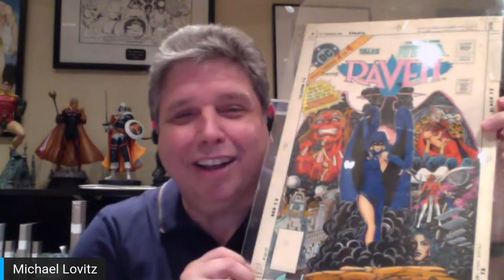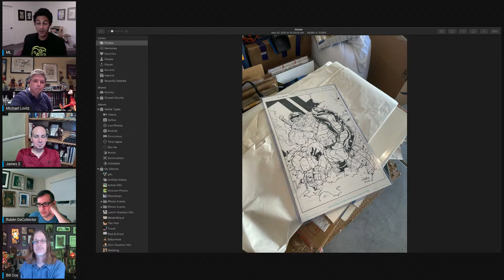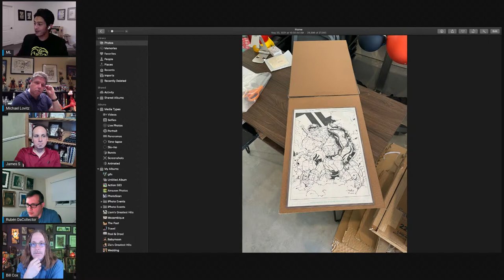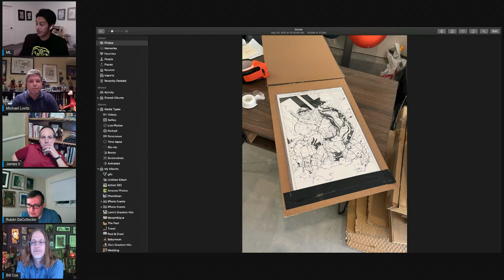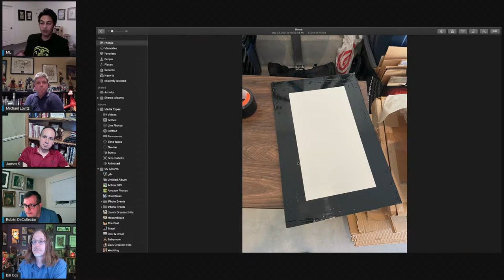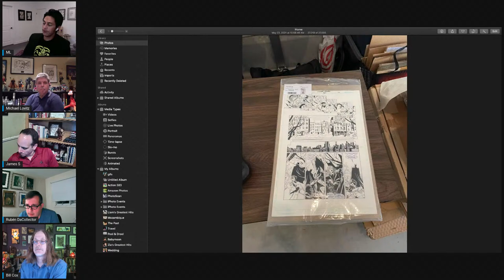Comic Art Collector Conversations #4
Hosted by Comic Art LIVE's Bill Cox, we're debuting a new show this Sunday night, May 30th @ 9pm EST. Comic Art Collector Conversations will focus on several topics each week moderated by one of our panelists. Each topic will cover an important aspect of the hobby whether it be about how to accept or make offers on artwork, or how to ship artwork properly. We're going to run the gamut on things to discuss, and we'll be looking for your input each week on the topic(s) we'll dive into the following week. We hope to see new collectors tune in to ask questions, and more experienced collectors in the viewing audience to share their wisdom in the chat and Comments after the show is over.

Each broadcast will not exceed an hour and a half, and if some topics run long we'll pick them up the following Sunday night as needed!

We'll also be talking about artworks each week. Check them out next!

Mikail:
BoG by Tyler Bence in the gallery of Daryl R

Vampy/Red Sonja Variant cover by Ben Oliver in the gallery of Ed M

James
Art piece #1

Ruben
Duncan Fegredo

More about our Panelists:

James Siegel
James has been actively part of the OA collecting hobby since 2017.  It started as an excuse to decorate the walls in his new house.  Since then he has put together a nice collection focusing on published 90s Marvel art, and of course the Image comic Chew.  The things he enjoys most about the hobby are meeting new people from all over and all walks, as well as leaving funny/groan inducing CAF comments.

Michael Lovitz
As an avid comic book reader/collector since the age of 12, I started collecting original art in earnest in the early 1990s around the time that I became a comic book retailer.  Once dubbed a "co-ruler of the Perez universe" by Jon Mankuta, there is no question that Perez art has been a focus of my collecting habits since the beginning, as the artist on the first comic book I bought for myself in my teen years.  However, I'm by no means ONLY a fan of Perez and in the past 2 decades I've taken pains to expand my scope significantly.  I'm still an avid comic book reader, with a pull list of around 20 titles each week, art collecting remains a passion that becomes more time consuming as each year passes.  The fact that as a copyright and trademark attorney I have a large group of clients IN the comic book industry keeps comics and comic art on my mind for more hours each day than is probably healthy...

Mikail
Mikail is a lifelong reader and an incorrigible fan of comic books. A passion for art was beaten into him at a young age by his mother, while from his father he has gained a relaxed and happy-go-lucky perspective. Mikail's dayjob is so pedestrian even he can't remember what it is. Instead, he combines an eye for detail and an interest in wordless communication forms to write rambling posts about NFTs.

Ruben
Rubén DaCollector is also Rubén DaDealer. After buying his 1st piece of original comic art at a New York Comic Con at the Hotel Pennsylvania in NYC during the summer of 1990, he then began collecting and quickly got into dealing comic art via eBay in 1997. He became a full time art dealer in 1998 and has continued to collect and deal art ever since. His primary collecting focus these days is the art of fellow Canadian, Tom Grummett, as well as the realistic and shadow heavy stylings of British artist, Mike Perkins, for whom he also acts as an Artist Representative. For the past 5 years, Rubén has put a large emphasis on being an ambassador to the hobby, spending inordinate amounts of time counseling and guiding countless new collectors find their way and helping them avoid potential pitfalls. He also spends copious amounts of time promoting his love and passion for the hobby, building relationships and developing friendships with fellow collectors on various social media platforms, including Comic Art Fans, YouTube and Facebook, and continues to love every single minute of it.